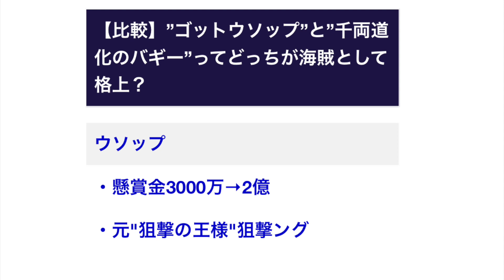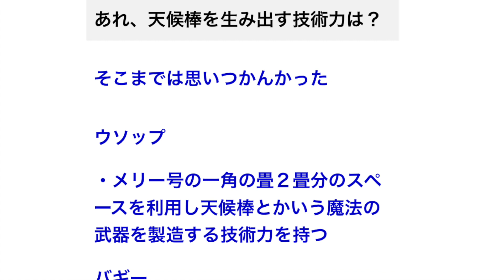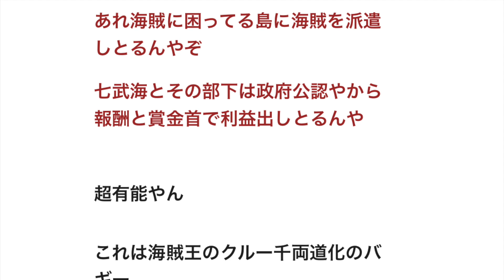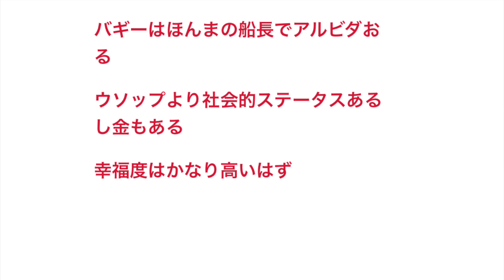【ワンピース】”ゴットウソップ”と”千両道化のバギー”ってどっちが海賊として格上？